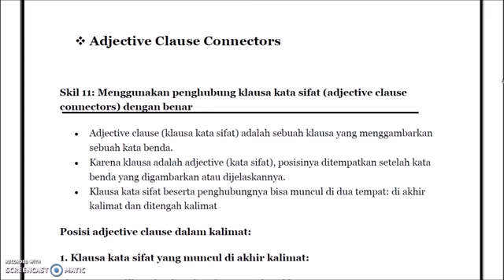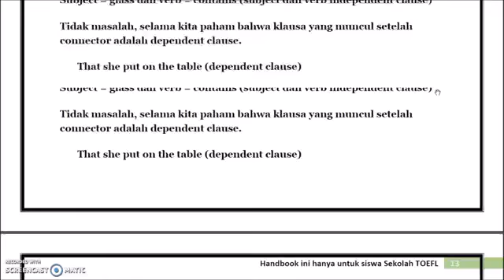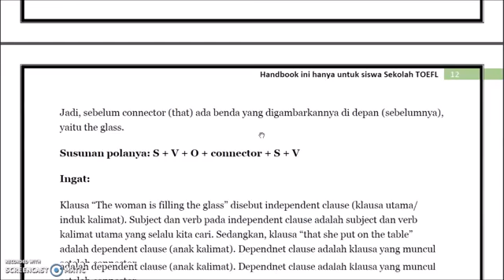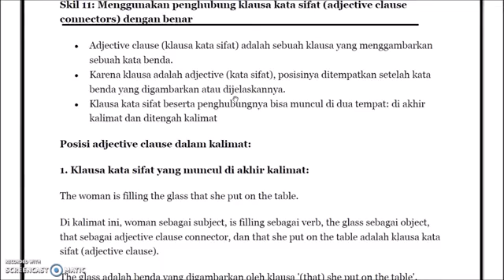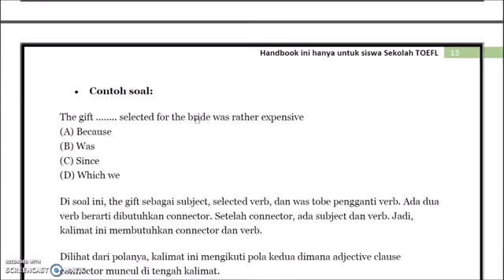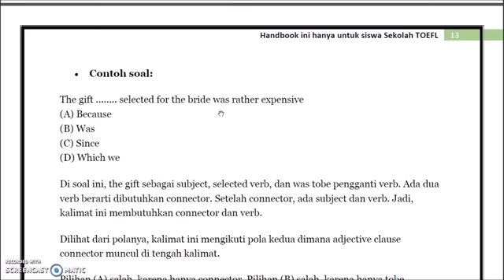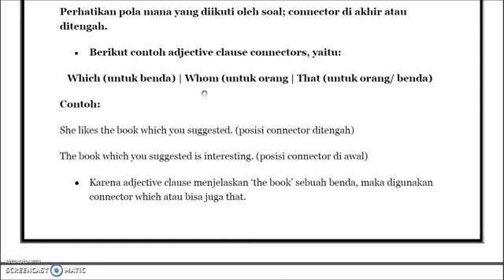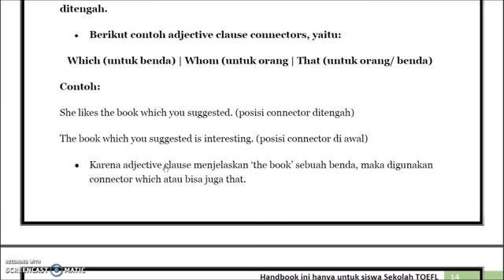Skill 11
Adjective Clause Connectors